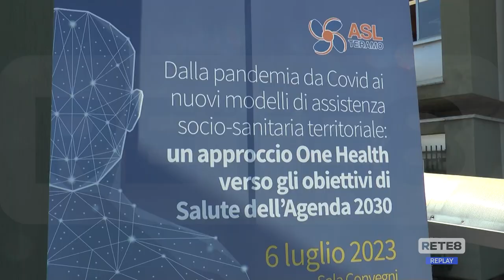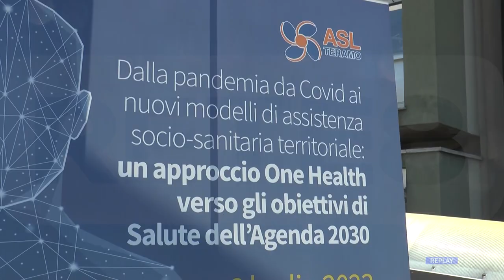Teramo - "La Sanità per il cittadino"